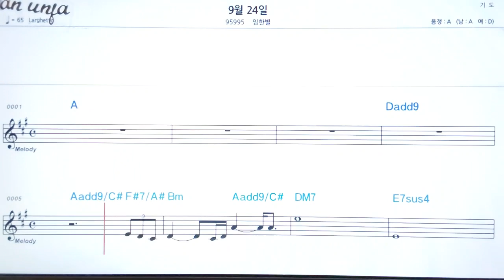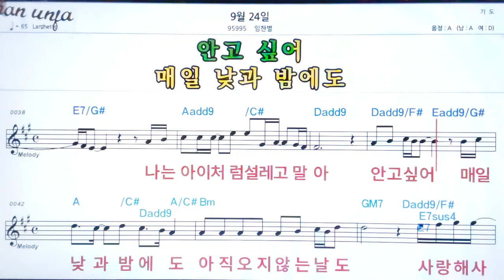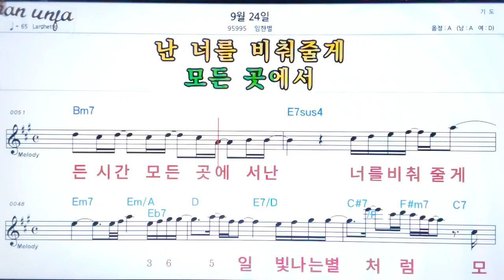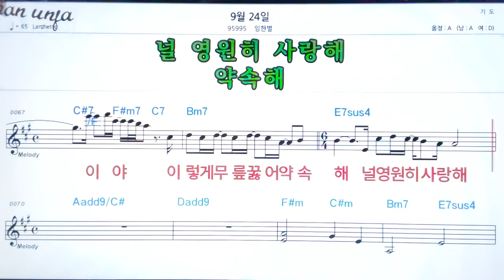9월 24일/임한별👍악보, 노래,기타 코드,가사,Karaoke*가라오케 반주